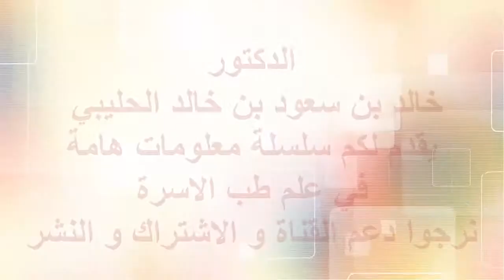دراسة البكتيريا الخطيرة و الطحالب في مختبر الدكتور خالد بن سعود بن خالد الحليبي